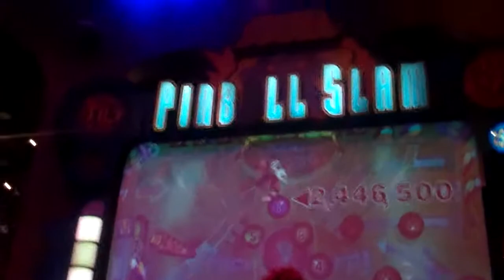Mighty Ducks Pinball Slam @ Disney Quest in Florida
**I recorded this before I had to go to work that day! It was a nice getting to ride the attractions (I hadn't been on them since the first day of training 2 months earlier!)

"Welcome to Mighty Ducks Pinball Slam, my name is Mariah and I will be your coach for today's game! At this time if you have any personal belongings, please put them in the light grey area. During today's game, please keep both feet firmly planted and two hands on the handlebars at ALL TIMES. Also, no jumping or stepping on the bump behind you. At this time, please direct your attention to the referee on the screen and he will give you further instructions. Good luck everyone!"

When I worked at Disney Quest this was one of the attractions I loved working it! I had a blast watching the quests really get into it! This attraction is also great because while it requires a specific height for players on hover-ducks that move, number 5 does not! That means little kids can play (as long as their parent does, too!!) :D